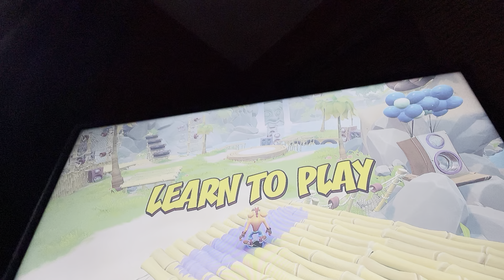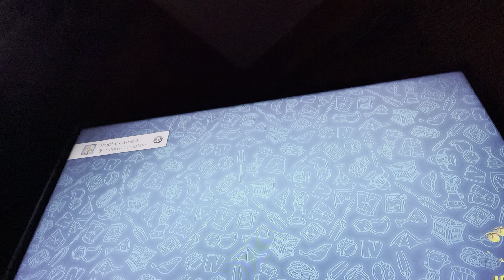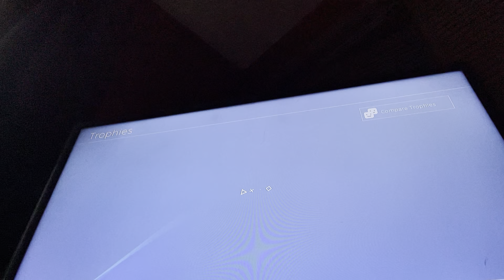Crash team rumble first gameplay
This game was first released today so this is my first video of playing it!